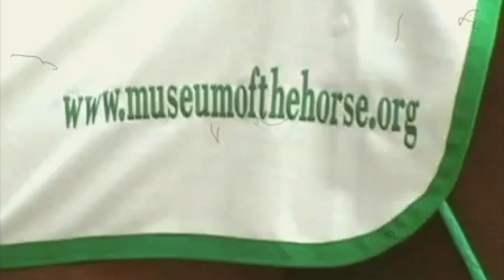Long Reining - How & Why with Caroline Baldock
In front of an audience, Caroline shows some examples of long reining and describes reasons for doing things in a certain way. She guides the horse, helping it to be comfortable with the reins.

Filmed at Badgers Farm, Effingham.